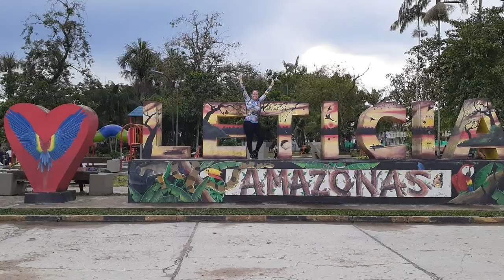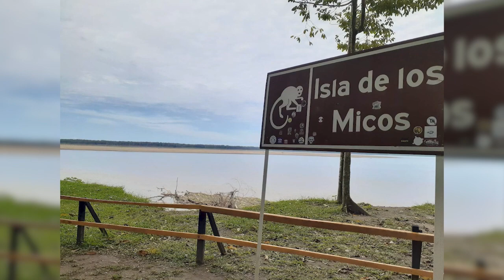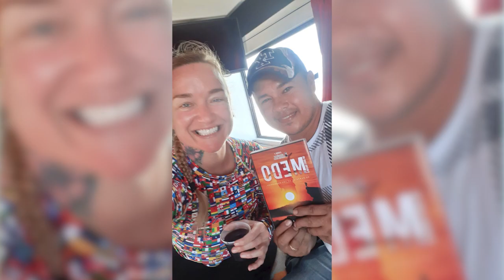Female Solo Travel: Crossing the Amazon River from Colombia to Brazil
Hi Everyone ,

If you are in Colombia, you cannot miss this experience in Leticia and the Amazon jungle!! In this video, I share what my experience was like traveling from Jardin to Medellin, Medellin to Leticia, my hostel in Leticia called Hotel Dupin House, things that you absolutely cannot miss from my day trip I took that brought us to Isla de Los Micos, Macedonia, and Puerto Narino, need-to-know info about passport entry and exit stamps to transition from Colombia to Brazil, and the actual boat experience crossing from Leticia, Colombia to Manaus, Brazil by boat across the Amazon River.
To hear more about what made me leave the USA on a one-way ticket in June 2017 to embark on a radical adventure of traveling, I encourage you to check out my memoir! It is available in audiobook format here on my channel Unhidden Heroines, or you can find it in paperback or ebook format on Amazon!

If you are new to our channel, we're happy you clicked on our video! Hope you enjoy today's video. Please show your love💓 and support🤝 joining "Unhidden Heroines" community now by subscribing and press (🔔) to join the Notification Squad and stay updated with new uploads✨ If you have any inquiries or requests feel free to leave them in the comments below.

🎬SUGGESTED VIDEOS
Don't forget to watch 📽 Our other videos. Please check them out :

▶️ IMPORTANT: How what I am doing is Making a Difference To Women Around the World and How You Can Help

🌐 My Travel Merch
🌐 My Famous Leggings